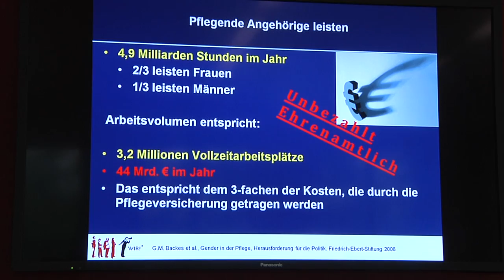Kongress der FREIEN WÄHLER: „Pflegende Angehörige am Limit – was tun?“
Die FREIEN WÄHLER haben am 12. Juni im Bayerischen Landtag viele Gäste zu ihrem Kongress „Pflegende Angehörige am Limit – was tun?“ empfangen. Der stellvertretende Fraktionsvorsitzende und pflegepolitische Sprecher Prof. (Univ. Lima) Dr. Peter Bauer diskutierte mit Experten und Betroffenen, wie ein Älterwerden in den eigenen vier Wänden ermöglicht werden kann und welche Voraussetzungen erfüllt sein müssen, damit Angehörige die Pflege mit ihrer Berufstätigkeit besser vereinbaren können.